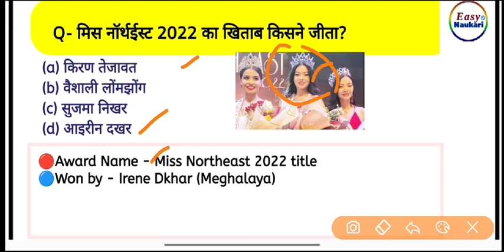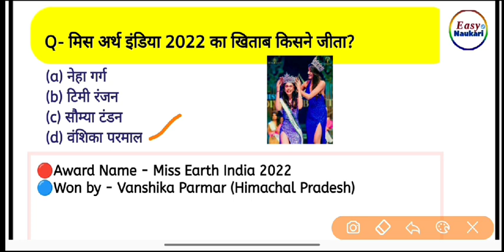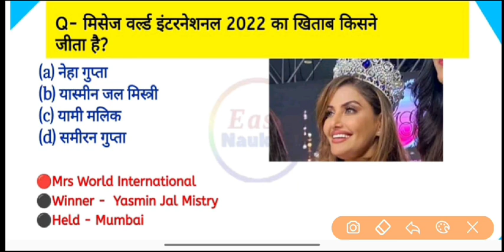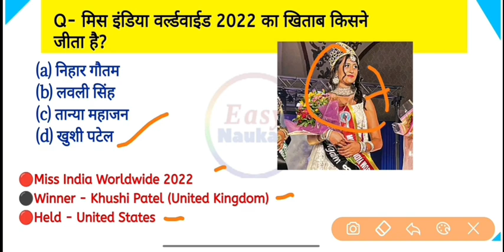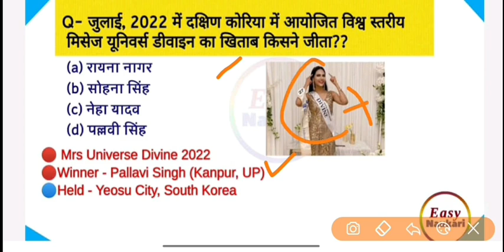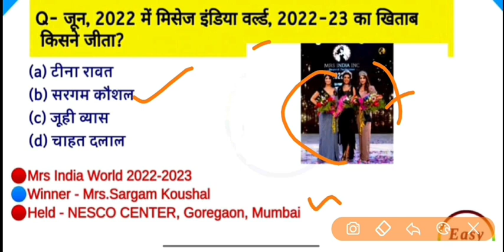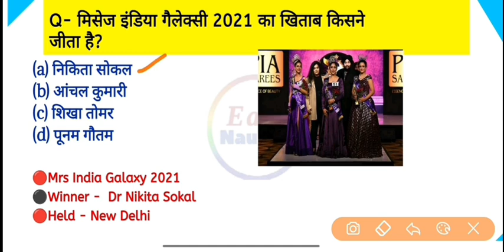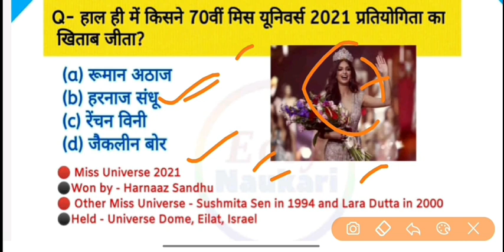सौन्दर्य प्रतियोगिता 2022 | Beauty Pageant 2022 | महत्वपूर्ण सौन्दर्य प्रतियोगिता विजेता 2022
सौन्दर्य प्रतियोगिता 2022 | Beauty Pageant 2022 | महत्वपूर्ण सौन्दर्य प्रतियोगिता विजेता 2022 | Puraskar | Current Affairs 2022

Additional information
सौन्दर्य पुरस्कार list 2022
सौन्दर्य पुरस्कार list in hindi
सौंदर्या पुरस्कार
List of beauty pageants in the world
Beauty Pageant 2022
Beauty Pageant titles list
Beauty pageants in india
Femina Miss India.
Miss Diva
Miss Divine Beauty
Glamanand Supermodel India
Miss Earth India
Miss India International.
Miss India Worldwide India.
Gladrags Megamodel Contest.
List of Miss World Winners From India: Check the complete list here!
List of Miss World Winners From India
beauty pageant
beauty pageants
pageant
beauty pageants 2022
beauty
beauty pageant (film subject)
childrens beauty pageants
beauty pageant's awards
awards
kids beauty pageants
pageants
beauty pageant fail
beauty pageant 2022
kids beauty pageant show
child beauty pageant,beauty pageant india
indian beauty pageant
child beauty pageants
beauty pageants in world,beauty pageants in india
beauty pageants history
emmy award (award)
महत्वपूर्ण सौन्दर्य प्रतियोगिता के विजेताओ की सूची
मिस अर्थ इंडिया 2022
फर्स्ट मिस इंडिया 2022
मिसेज इंडिया गैलेक्सी 2022
ब्यूटी कांटेस्ट विनर लिस्ट 2022
miss world việt nam
miss world việt nam 2022
miss world vietnam
miss world vietnam 2022
miss world vn